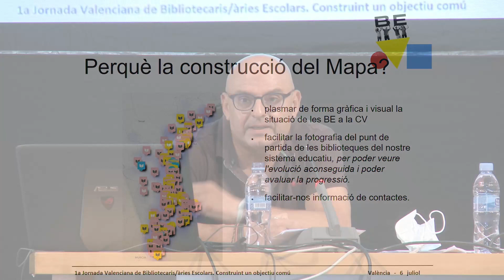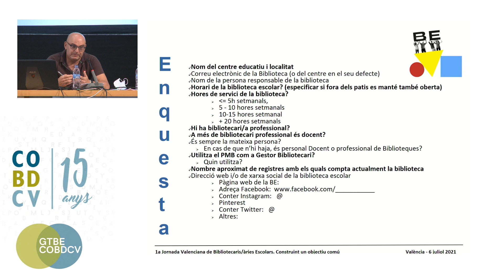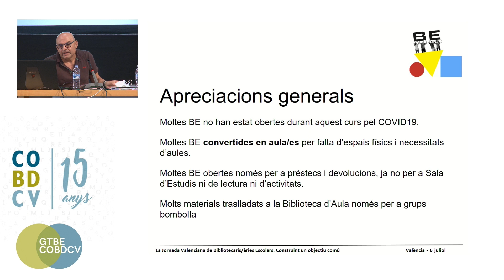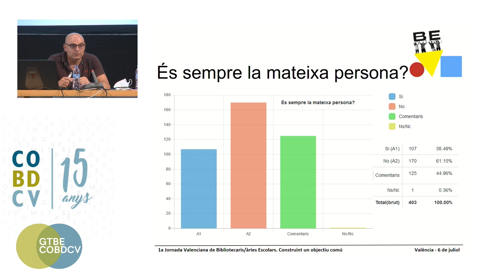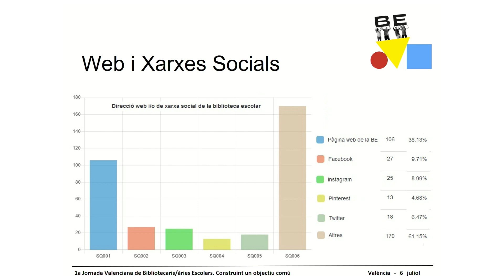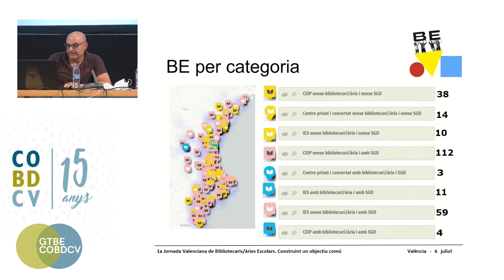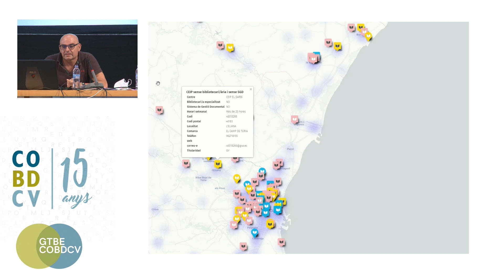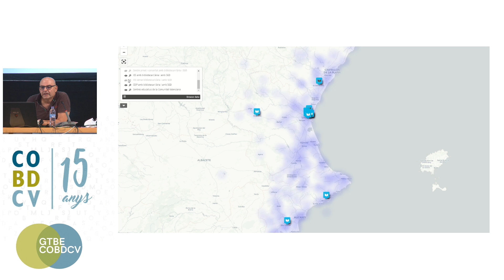Mapa biblioteques escolars Comunitat Valenciana.- 1a Jornada Valenciana Bibliotecaris/àries Escolars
Ponència "Mapa de biblioteques escolars de la Comunitat Valenciana" per Francesc Sellés Mingot. Bibliotecari Escolar IES Beatriu Fajardo de Mendoza (Benidorm, Alacant), a la 1a Jornada Valenciana de Bibliotecaris/àries Escolars.

Ponencia "Mapa de bibliotecas escolares de la Comunidad Valenciana" por Francesc Sellés Mingot. Bibliotecario Escolar IES Beatriu Fajardo de Mendoza (Benidorm, Alicante), en la 1.ª Jornada Valenciana de Bibliotecarios/arias Escolares.